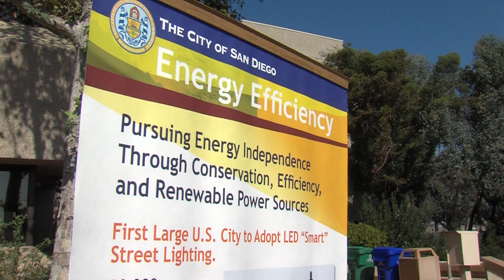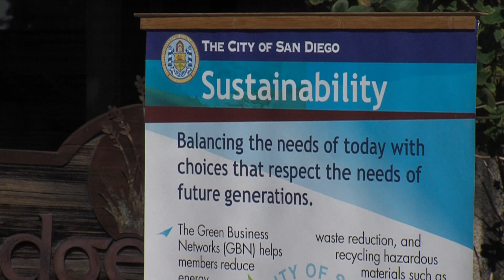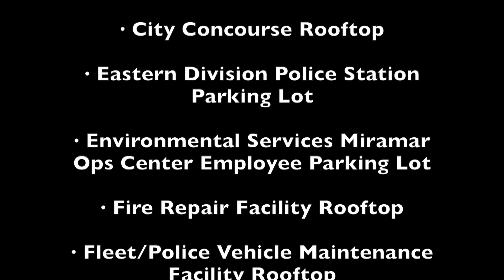Solar Energy to Power City Facilities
A 20-year agreement with SunEdison will put solar energy installations on 25 sites including rec centers, libraries, parking lots and police and fire stations.